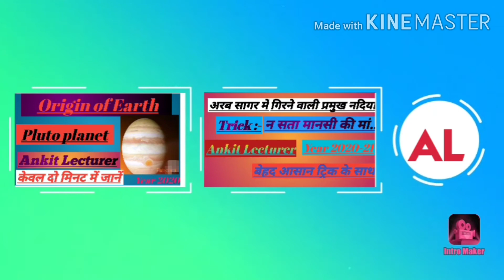कांट की वायव्य राशि परिकल्पना (Kant's Gaseous Hypothesis) पृथ्वी की उत्पत्ति एवं उसकी आंतरिक संरचना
जैसा कि फ्रेंड्स आप सभी जानते हैं कि मैं इस चैनल के माध्यम से BA 1st year, 2nd year व 3rd year का बहुत ही जबरदस्त तरीके से तैयारी करवाता हूं।तो जिन स्टूडेंट्स को BA Class की तैयारी करना है वह इस चैनल से अवश्य जुड़े उनको यहां पर नया नया अपडेट और नए पाठ्यक्रम पर तैयारी कराई जाएगी।
धन्यवाद!